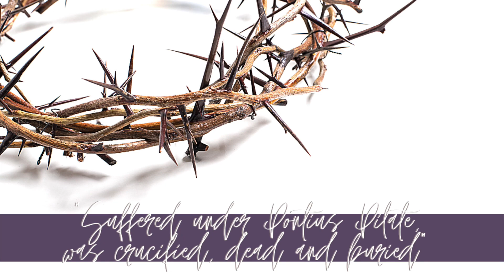We Believe Podcast: Week 4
Thank you for joining in our weekly podcast for our sermon series on the Apostles Creed. Join Pastor Paul Thompson, senior pastor at Huntersville UMC; and Steve Autrey, senior pastor at Denver UMC, as they journey the Apostles' Creed breaking it down line by line.

Watch our Sunday sermons on Facebook at @HuntersvilleUnitedMethodist  and @DenverUMC.

He was conceived by the power of the Holy Spirit
and born of the Virgin Mary.
He suffered under Pontius Pilate,
was crucified, died, and was buried.
He descended to the dead.
He will come again to judge the living and the dead.